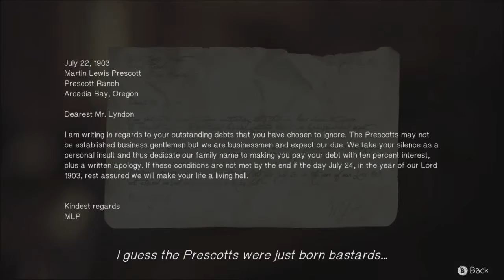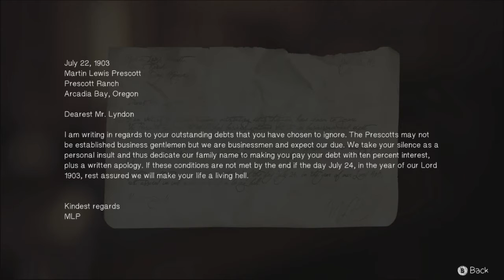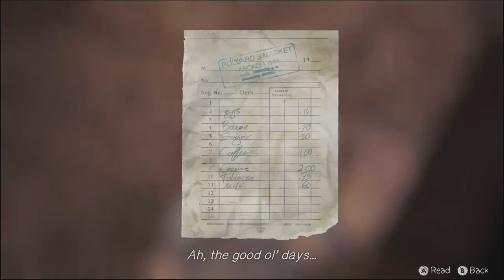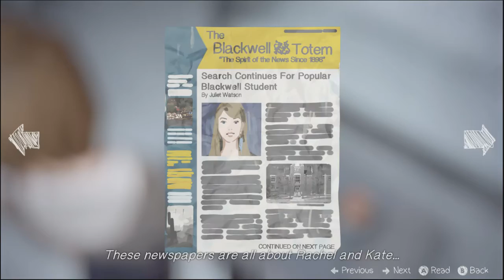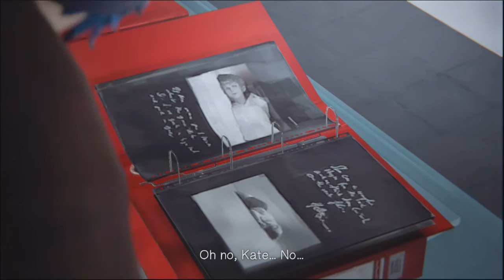Life is Strange Episode 4: Part 6 - Barn Exploration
In this episode of Life is Strange, we discover secrets about a barn owned by a member of the Prescott family, let's see what there is to be hidden...